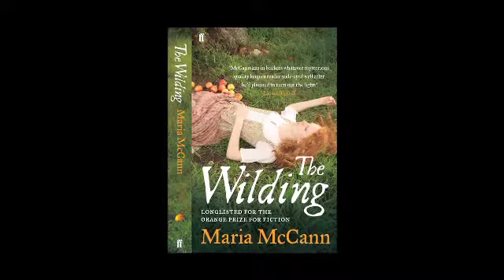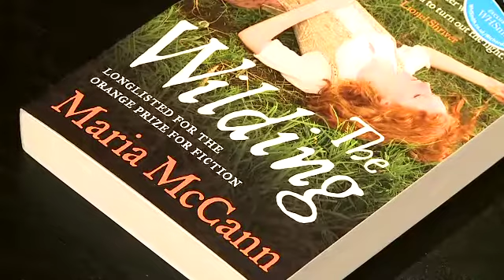Maria McCann talks to Richard and Judy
Maria McCann talks to Richard and Judy about the novel The Wilding, as part of the Richard and Judy Book Club